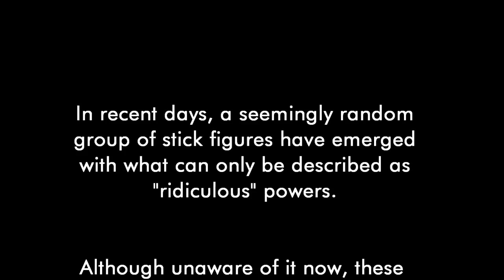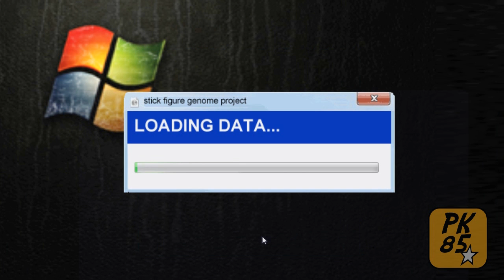MEMES | Chapter 1 - Cheezburger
MEMES is the story of stick-figures who gain ridiculous abilities from a mutation in their DNA. Chapter 1 follows the origins of this mutation and introduces our first protagonist, Peter, who discovers he has the ability of Cheeseburger Transmutation.

Have you checked out the official PK85 Store yet?
(international shipping included)